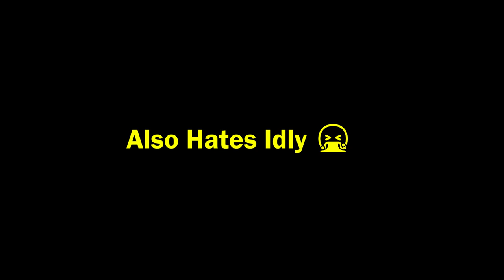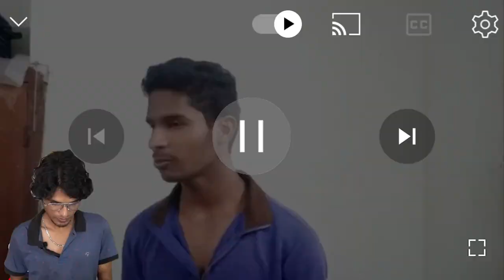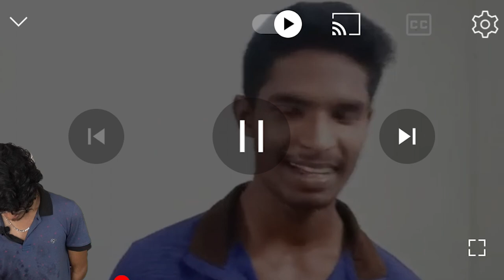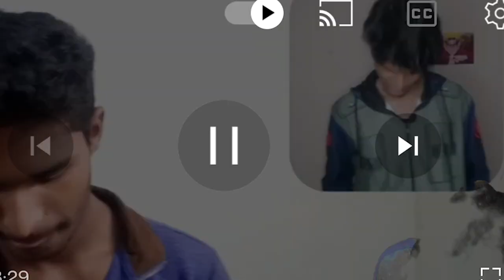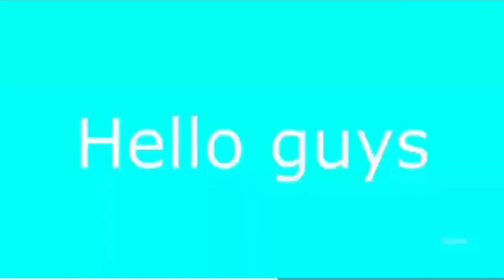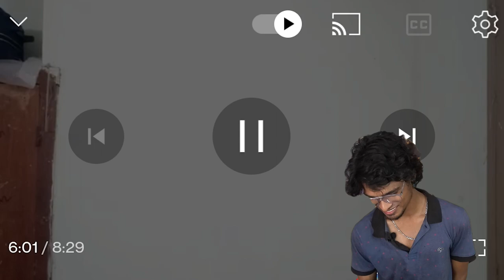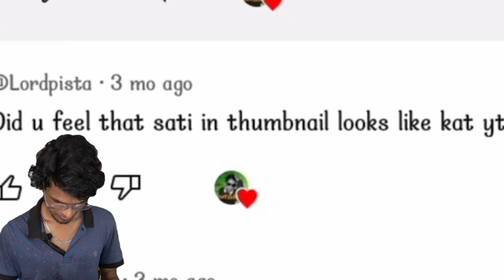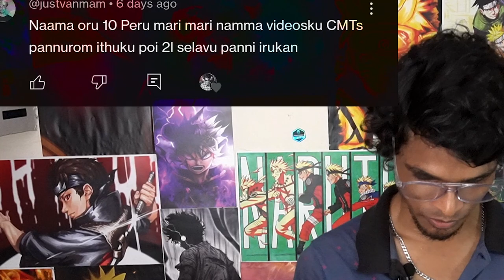Let's Drink Pista Shake Tomgether..🥂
Dear @Lordpista Mariyathaya Irunthuko..Hmmmm